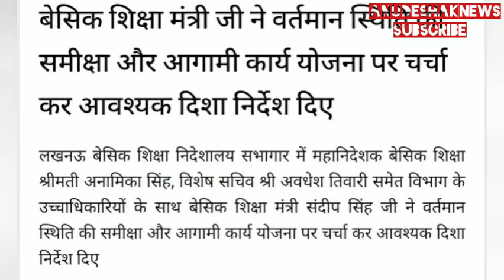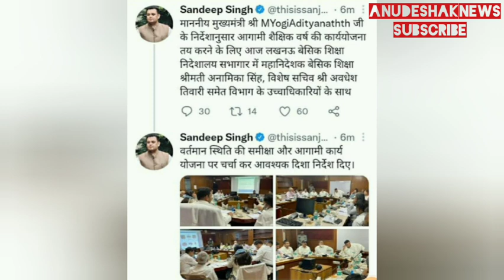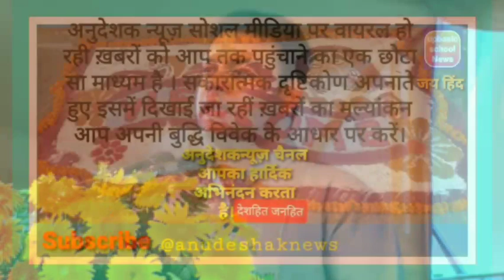"बेसिक स्कूल" में होगा हरस्तर पर सुधार शिक्षामंत्री